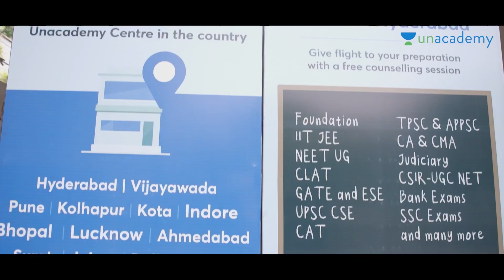Unacademy Stores | All across INDIA | Let's Crack It | Unacademy Kannada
3. SSC & Bank Exams Kannada

Introducing Unacademy Store - Now, learners can purchase individual batches and courses